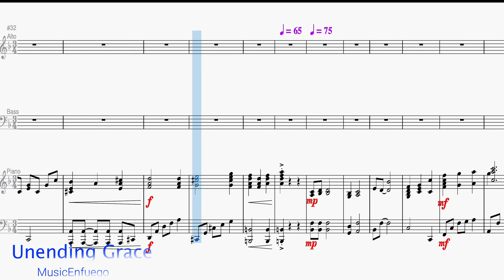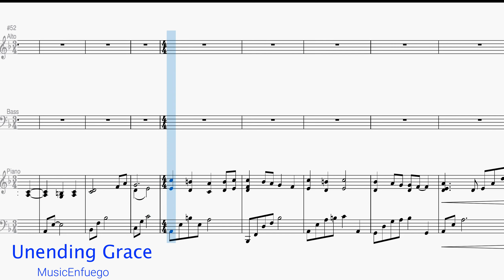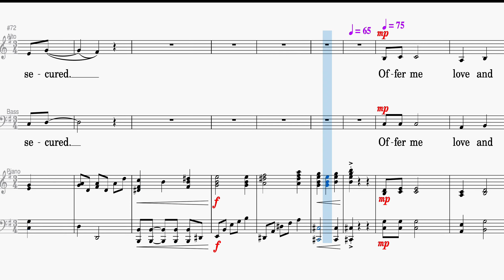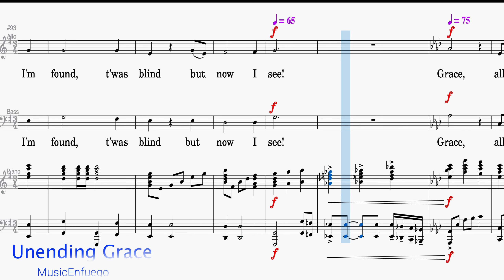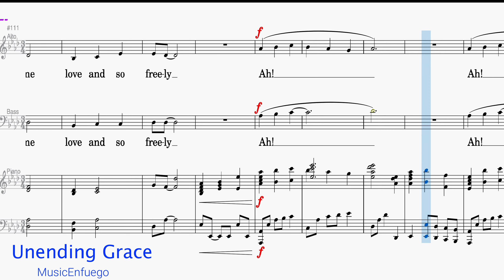Unending Grace - Bass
Words and Music by David J. Averbeck